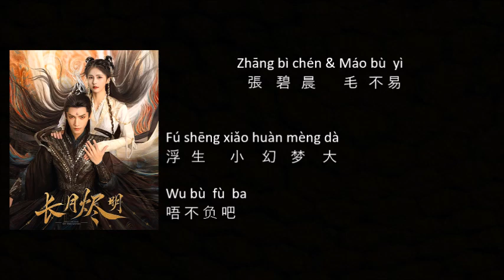Lyric SUB ENG 黑月光 Black Moonlight 长月烬明 Till the End of the Moon Hingga Akhir Waktu Bailu & LuoYunxi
Lyric SUB 黑月光 Black Moonlight 长月烬明 Till the End of the Moon - Hingga Akhir Waktu Bailu & Luo Yunxi
Zhang Bichen x Mao Buyi 张碧晨 x 毛不易
 罗云熙 白鹿
Hậu trường Trường Nguyệt Tẫn Minh
Zhǎng yuè jìn míng